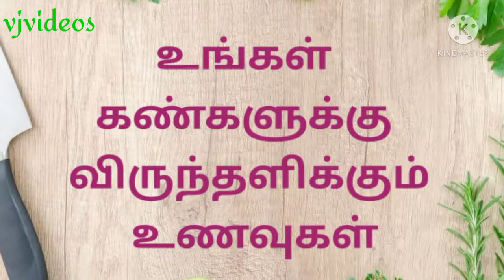கண்களுக்கு விருந்தளிக்கும் சில உணவு வகைகள்🤗🤗😁🤓👍🥐🥩